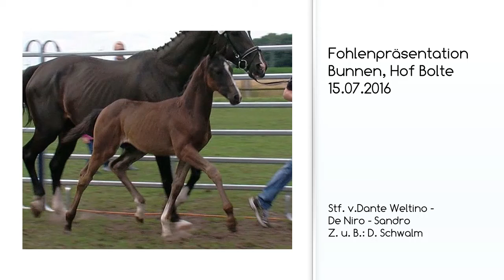St v Dante Weltino x De Niro x Sandro 2016